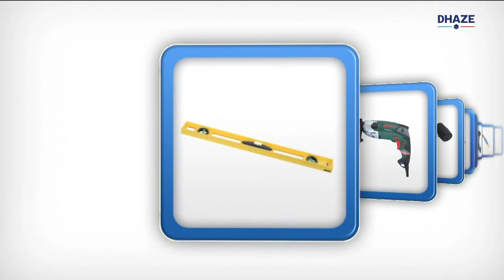Dhaze vidéo pergola en kit